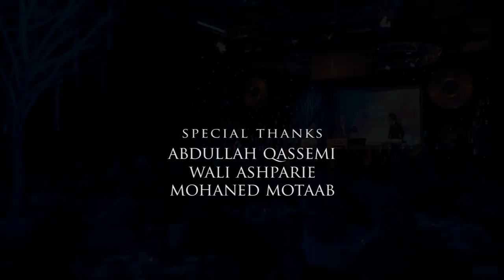Shabnam by Haider Salim at TriVision Studios